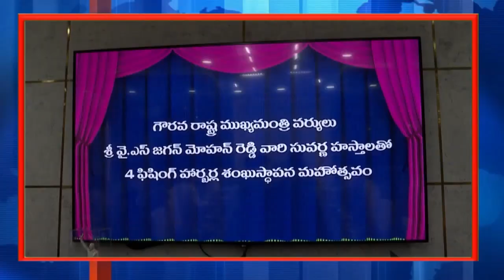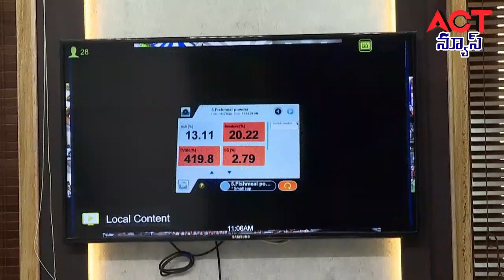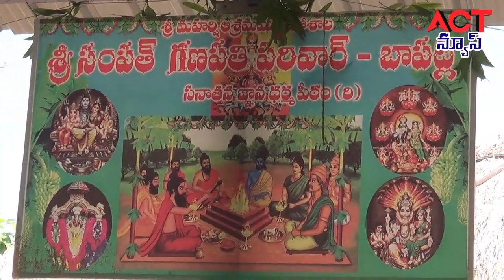21 11 20